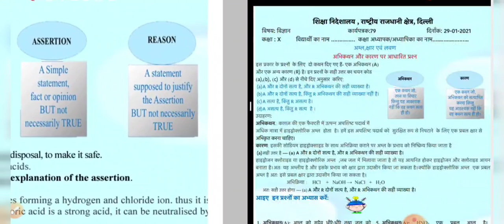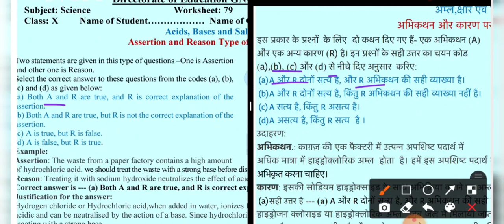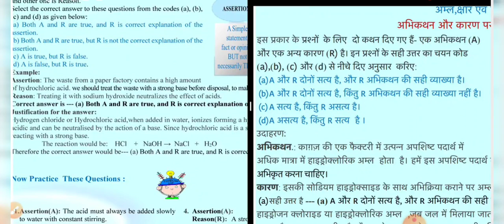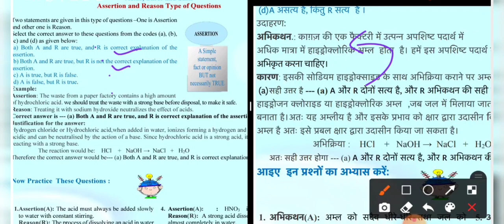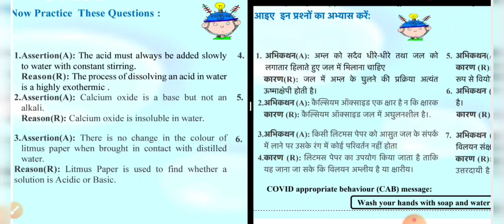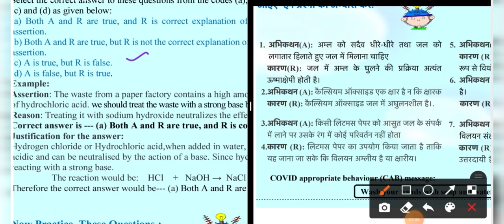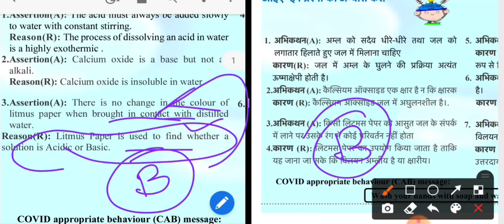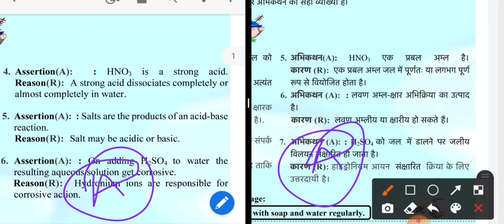29.01.2020 ||WORKSHEET 29||CLASS 10 Science ||Both Mediums||DIRECTORATE OF EDUCATION WORSHEETS